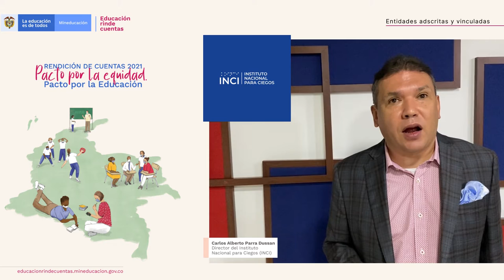Educación rinde cuentas: Intervención INCI